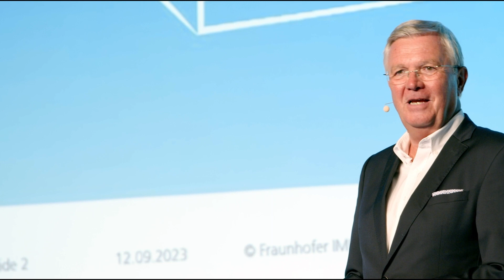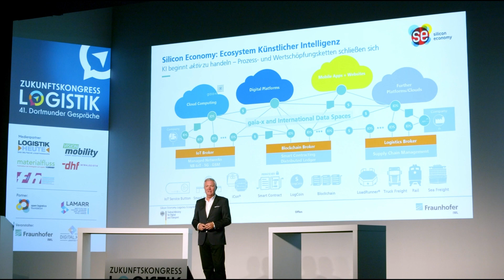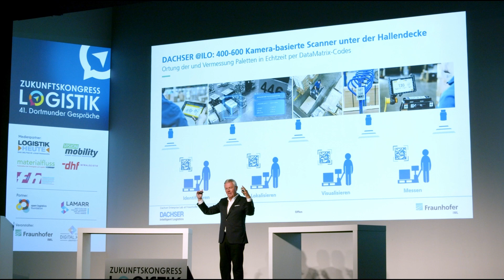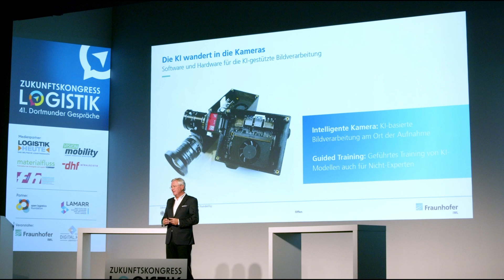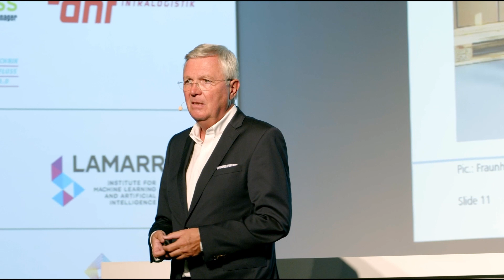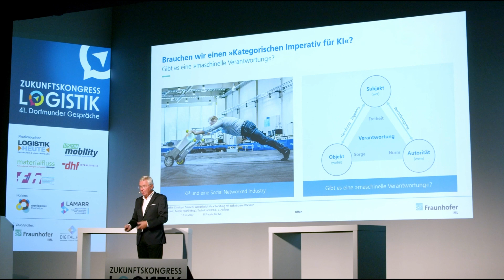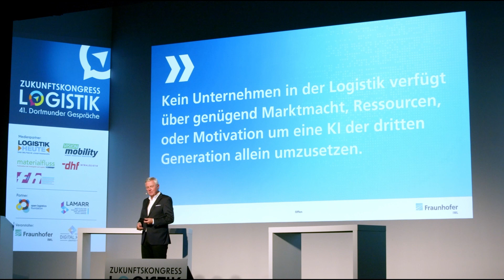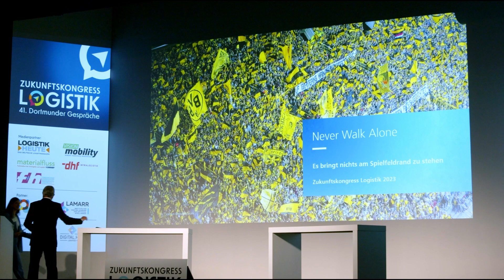Zukunftskongress Logistik 2023 - Eröffnung durch Prof. Dr. Dr. Michael ten Hompel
»Logistics goes AI - Lernen, was wir nicht verstehen«. Unter diesem Motto kehrte der »Zukunftskongress Logistik - 41. Dortmunder Gespräche«, nachdem er in den vergangenen drei Jahren pandemiebedingt digital stattfinden musste, auf die Bühne der Dortmunder Westfalenhallen zurück. 450 Teilnehmerinnen und Teilnehmer besuchten den Kongress am 12. und 13. September 2023, um sich über den aktuellen Stand der Künstlichen Intelligenz (KI) und ihre Bedeutung für die Logistik zu informieren.

Prof. Michael ten Hompel, geschäftsführender Institutsleiter des Fraunhofer-Instituts für Materialfluss und Logistik IML, eröffnete den Kongress.

»Die Zukunft der KI in der Logistik ist triangulär und führt Daten, Wissen und Kontext zusammen. Dabei wird sie mehr und mehr zu einem aktiv handelnden Partner des Menschen. Es entsteht eine Social Networked Industry, in der Künstliche Intelligenz nicht nur Auskunft gibt, sondern aktiv steuert, verhandelt oder plant. Wir werden mit KI neue und bessere Lösungen für so manches komplexe Problem finden – ohne dass wir im Detail nachvollziehen können, wie die KI die Lösung erlernte. Wir steuern damit auch auf ein neues Paradigma des Lernens zu und werden vieles ›Lernen, was wir nicht verstehen‹«, betonte ten Hompel in seinem Vortrag.